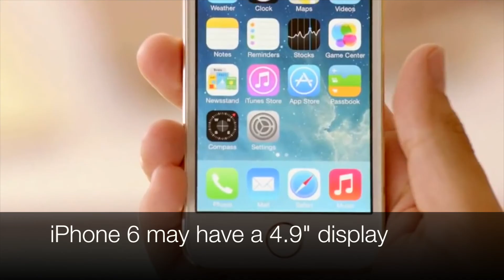Arch News: Broken Xbox One units, Review Round up for Forza 5/ Ryse: Son of Rome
In today's episode of Arch News I talk about rumours surrounding the iPhone 6, the broken Xbox One units, and I have a review round up for Ryse: Son of Rome and Forza Motorsport 5.

If you would like to support Arch News, clicking the like button is always massively appreciated, THANKS!

I am going to be working on an Assassin's Creed IV: Black Flag review over the weekend and the first part of next week, so in that space of time there likely won't be any videos uploaded.